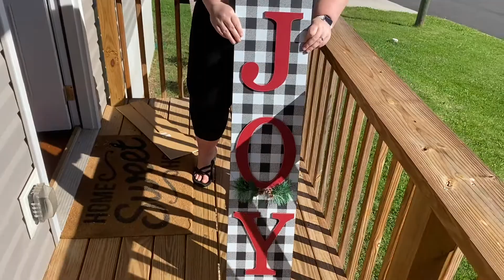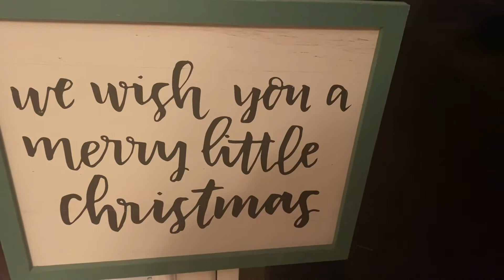Decorating For Christmas! Home Vlog!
Join us on Halloween as we decorate our house for Christmas. It’s our favorite time of year!